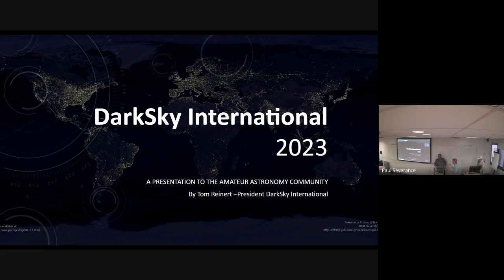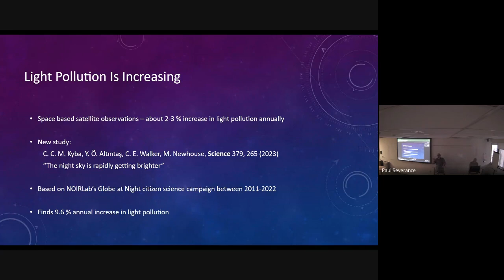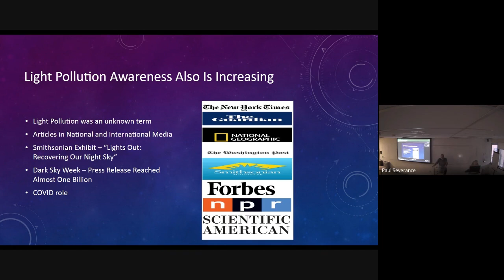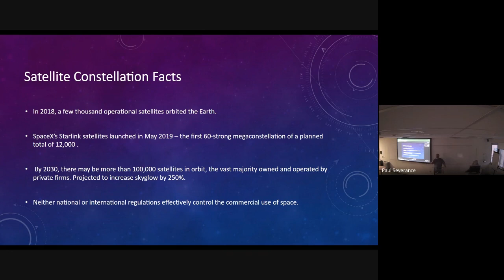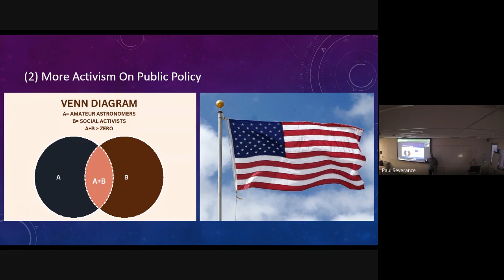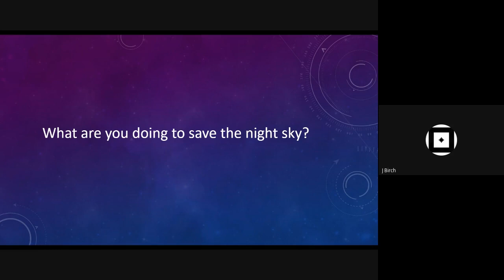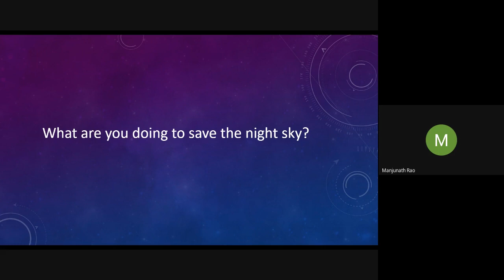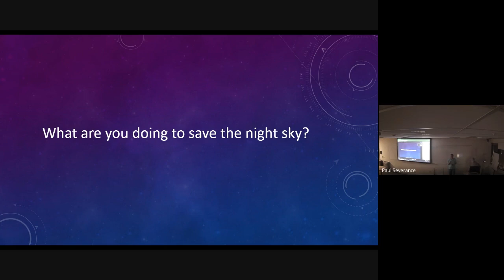NOVAC Meeting 062023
Tom’s presentation will be a report to the amateur astronomy community on the current status of IDA and the fight against growing light pollution, focusing on increasing awareness of light pollution, changes in the organization now known as DarkSky International, and how amateur astronomers can make a difference in reducing light pollution in the years ahead.

Tom Reinert is a retired Washington, D.C. lawyer who spent most of his career representing airlines and railroads in labor and employment matters, including extensive experience translating scientific experts for lay decision-makers. He has assisted the International Dark-Sky Association on policy and legal issues for almost a decade, inspired by seeing the Andromeda Galaxy with his naked eyes from atop Kitt Peak. His prior environmental activism includes a decade fighting water pollution with a local riverkeeper organization, the South River Federation, on the Chesapeake Bay in Maryland. Currently residing in the City of Fairfax, Virginia, he is an active member of NOVAC. He and his wife Chris travel extensively in the Western United States seeking dark sky locations, and he is a member of the Tucson Astronomical Association. He is a graduate of Harvard College (where he never took an astronomy or physics course) and the Harvard Law School (where he never took an environmental law course).